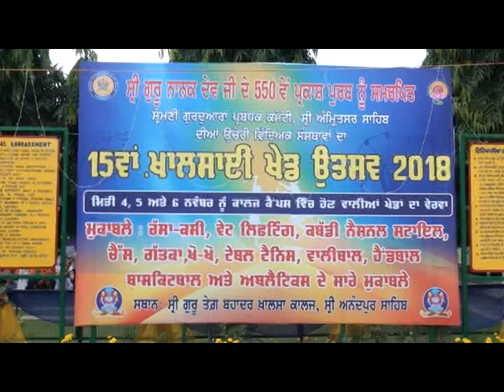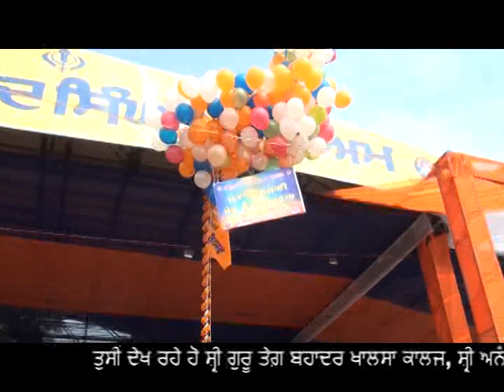Shree Guru Tegh Bahadur Khalsa College Anandpur Sahib